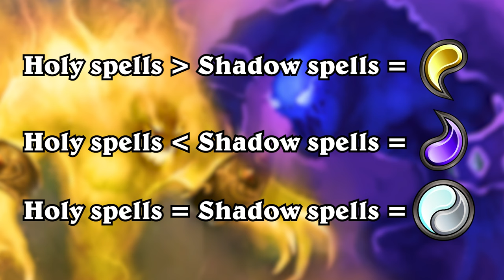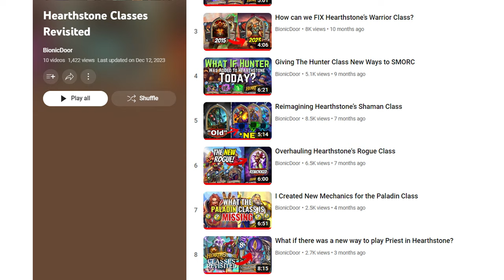What if Hearthstone's Priest Class was more like Death Knight?!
Isn't it about time Priest in Hearthstone got an update? Join me as I give Priest their own unique deckbuilding and resource systems, just like Death Knight has!